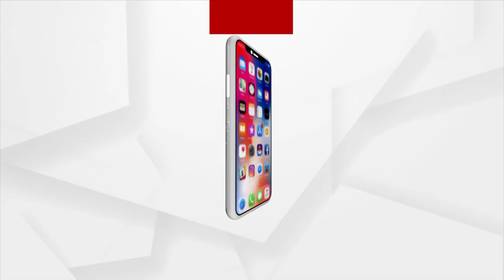Star Talk With Actor Jayjeet Das I Argus News